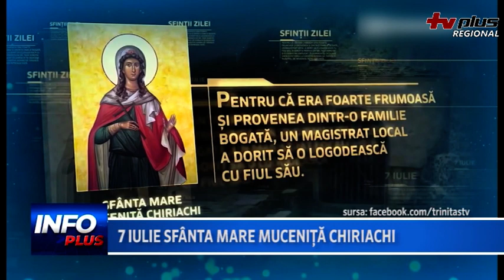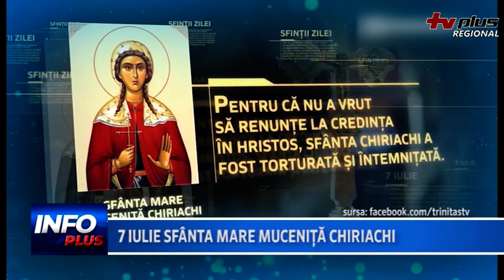7 iulie Sfânta mare muceniță Chiriachi